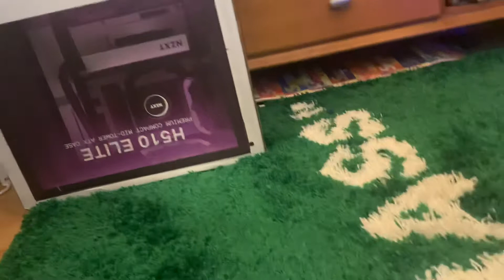How to build a pc for rich people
If ur poor ur lucky cuz I pay more taxes